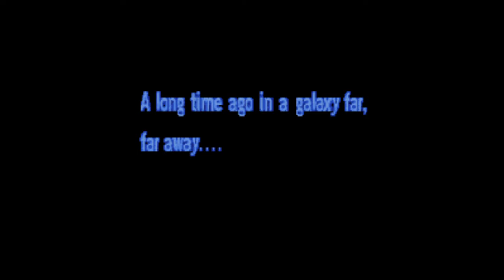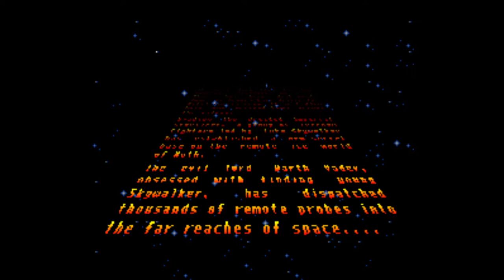Super Star Wars - Empire Strikes Back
Émulateur - Snes9X for Windows10